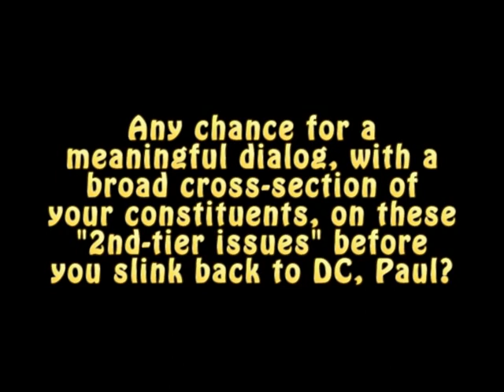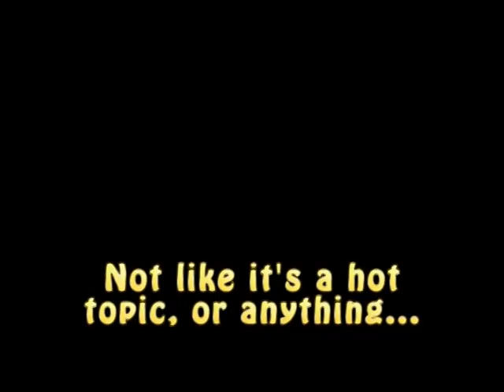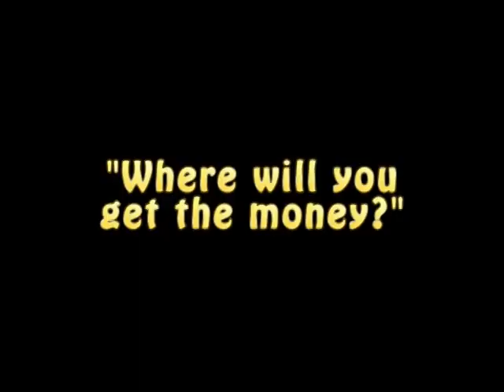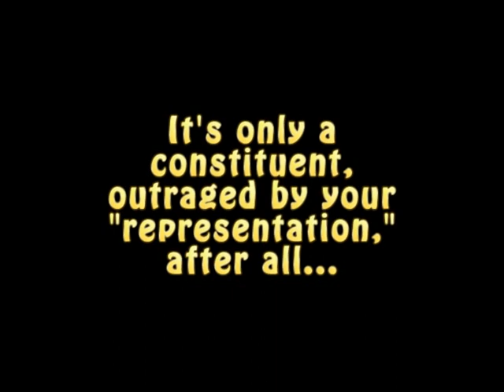Congressman Paul Hodes surfaces and holds restrictive court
Or: It's good to be da king...
NH Congressman (I will not honor him by implying that he in any way "represents" me) Paul Hodes deigns to address the little people on specifically selected topics at a press conference (NOT a town hall meeting), 9/3/2009. NH State Rep. Jenn Coffey exposes the violence inherent in the system.